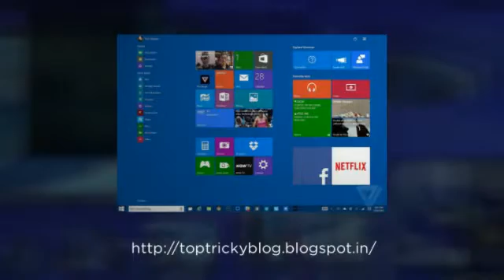All latest Tips and tricks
All latest Tips and tricks,Free recharge,online earning ways,Free software,Facebook tricks ,Android apps,free talktime tricks more information visit our